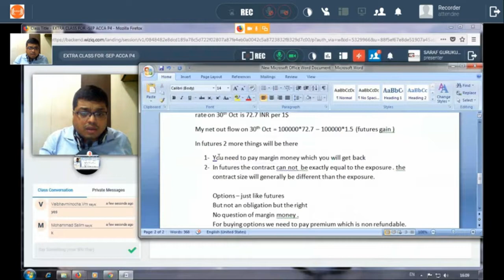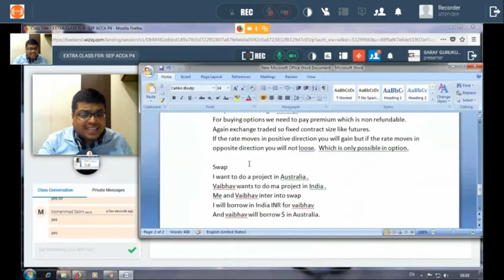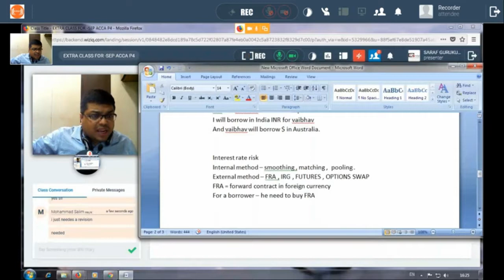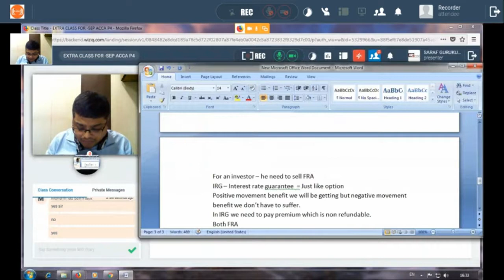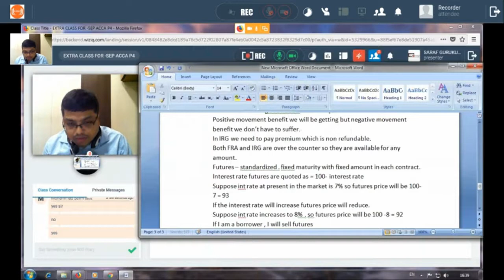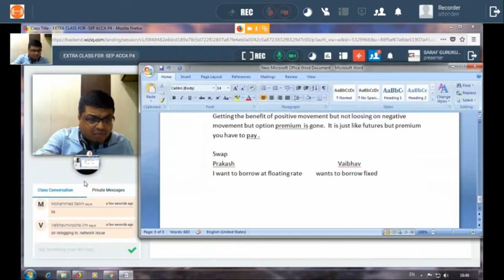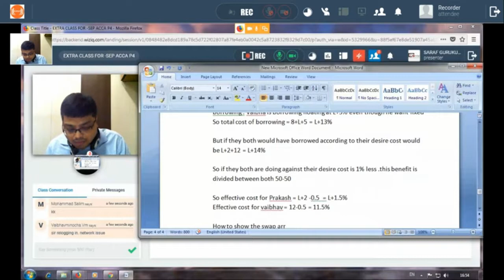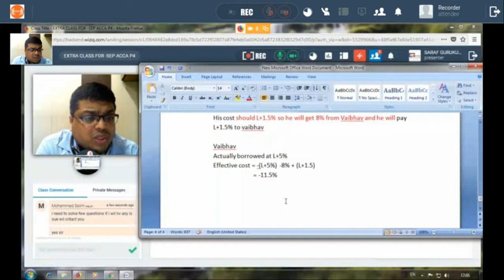ACCA -Revision of Foreign Exchange & Interest Rate Hedging - B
This video is on revision of Foreign Exchange & Interest Rate Hedging. These are vital topics which will help you sail through major quantitative challenges in ACCA Professional Level.